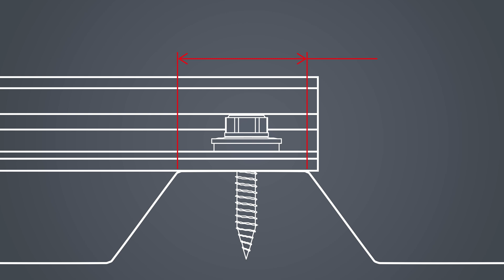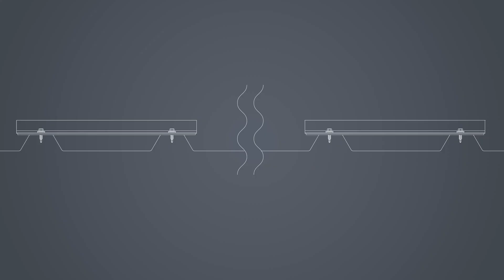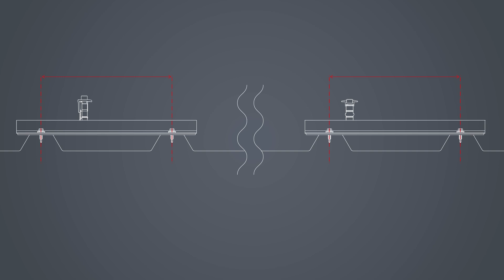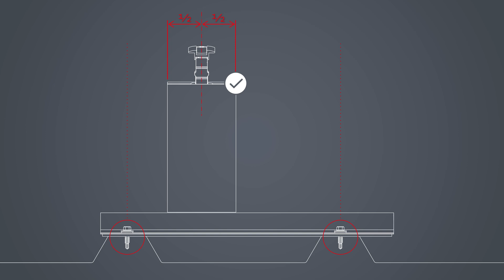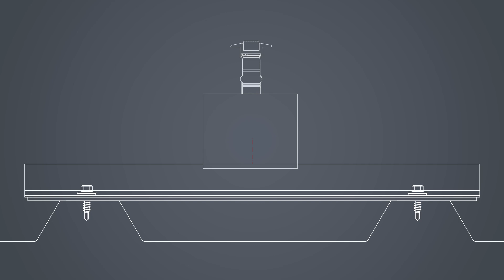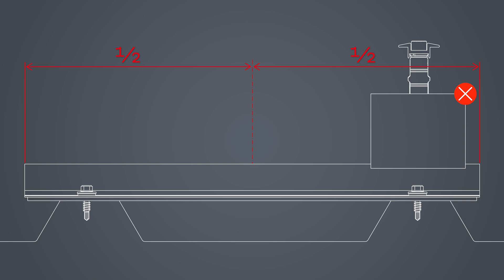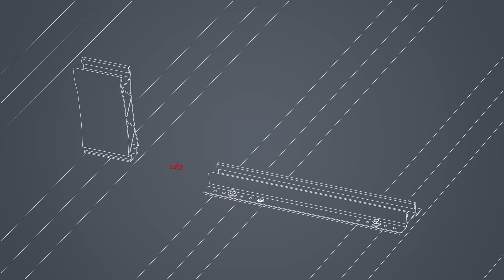Mounting MiniRail System for PV systems on trapezoidal sheet metal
MiniRail system with universal module orientation and, thanks to few components, optimised for storage and transport.

In this video, Rainer shows you how to install MiniRail MK2, MiniRail 60 and the RailUp Set for solar systems. We go into all the details, talk about planning in K2 Base and explain the potential equalisation with TerraGrif in this PV mounting system.

Plan your next PV project directly with the free K2 Base software